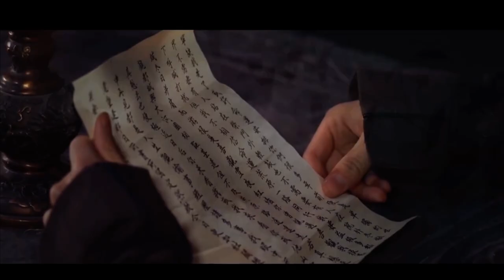XuJin & ZhouZishu 徐晋 & 周子舒《Heaven's Intolerance 天地难容》EP1 Creative Story line 二次创作 【Zhang Zhehan 张哲瀚】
【Zhang Zhehan 张哲瀚】XuJin & ZhouZishu 徐晋 & 周子舒《Heaven's Intolerance 天地难容》EP1 Creative Story line 二次创作 (Cr: 缥缈乱)

"Young people don't know love and hate, they are the most exciting in their life"
 Story between the apprenticeship
 Xu Jin x Zhou Zishu

 ❗️Chengling is teenager of Xu Jin

 The world is vast, when will we meet again.

“少年不识爱恨，一生最心动”
师徒年下
徐晋x周子舒

❗️成岭是徐晋少年时代

天地浩大，我们何日再相逢。

🌆Love before dawn
 Valentine's Day Narcissus Special Project
🌆爱在黎明破晓前
情人节水仙特别企划